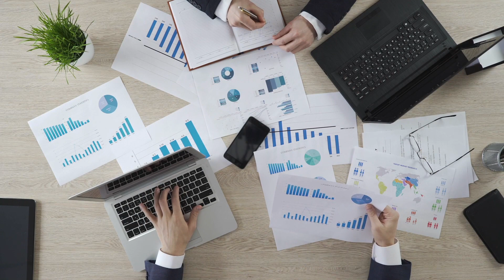Meriti cu Mugur Mihaescu - Maria Duduman - 2 Septembrie 2021 - P1 | MetropolaTV